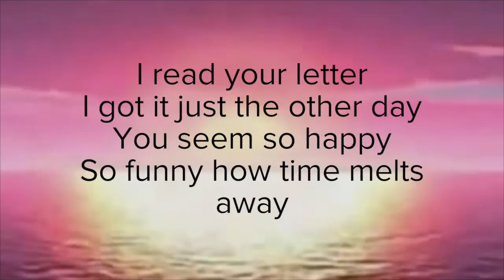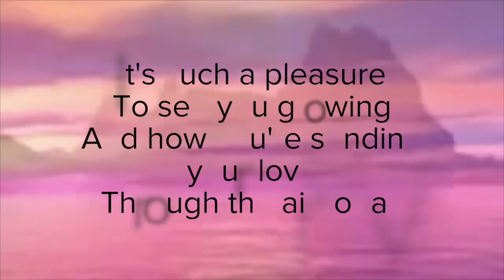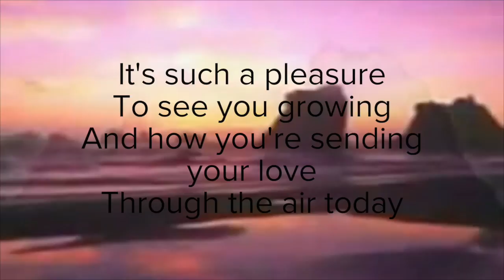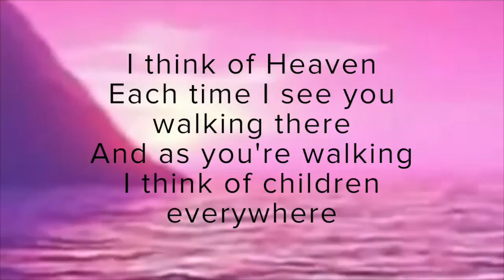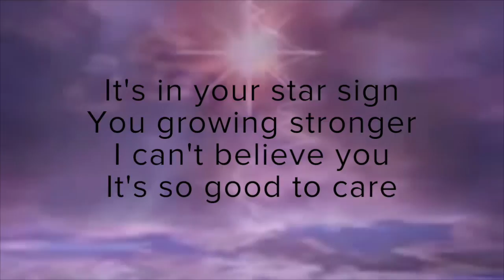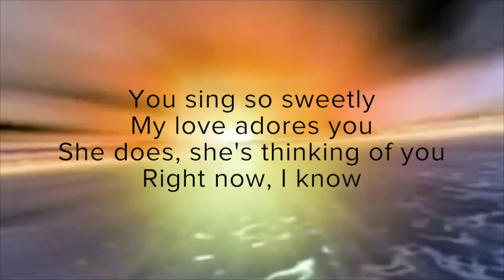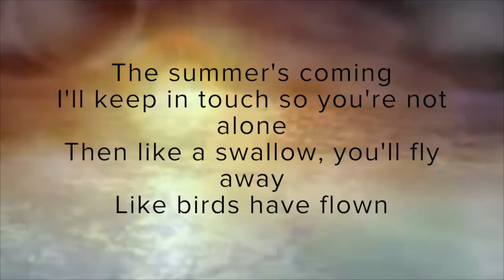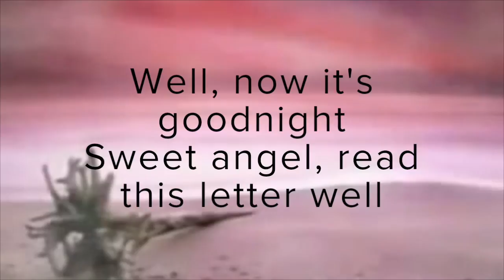JON AND VANGELIS - Deborah LYRICS